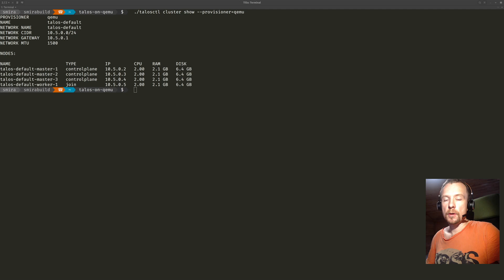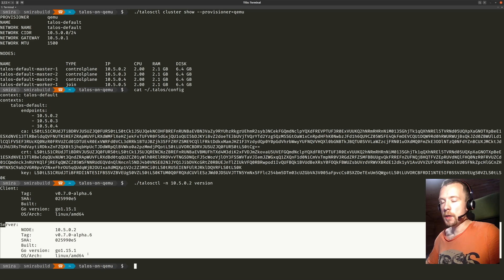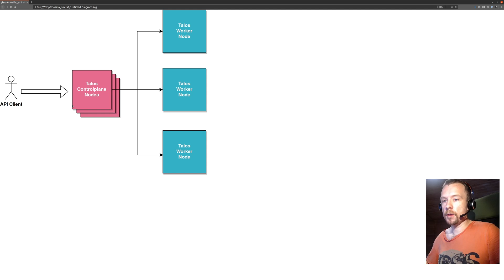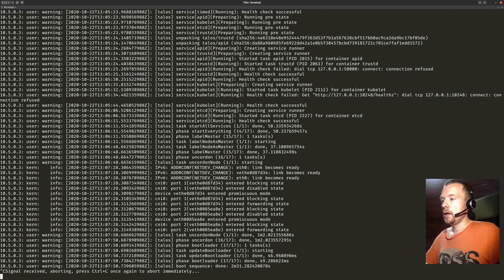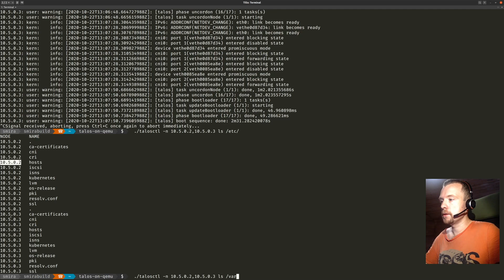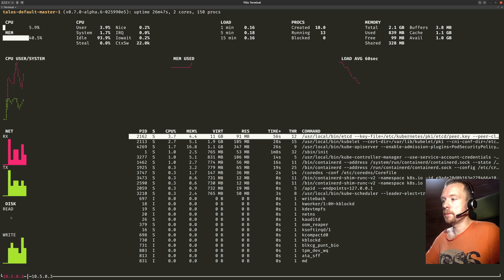Basics of Talos API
Showing the basics of the Talos API, talosctl command.